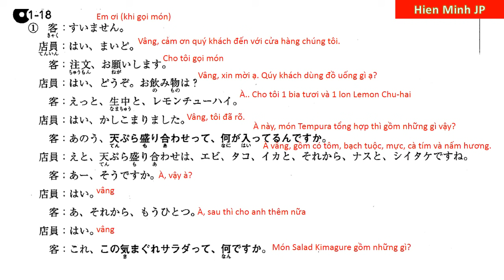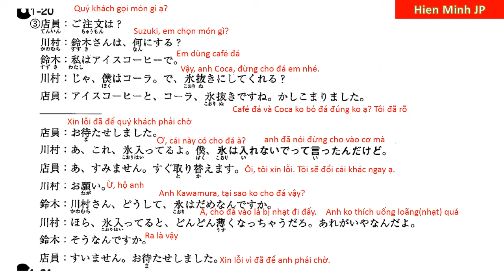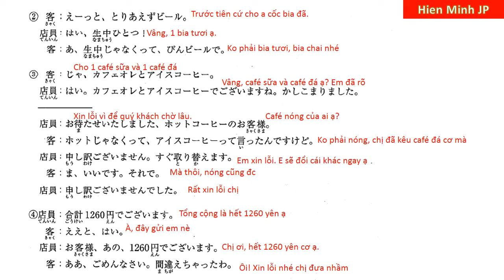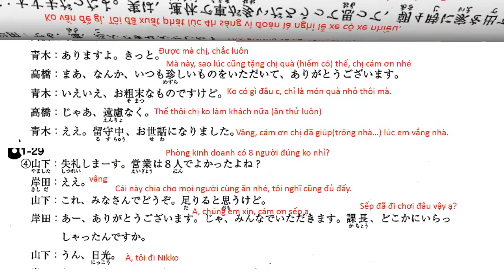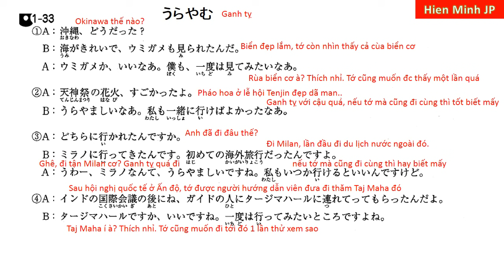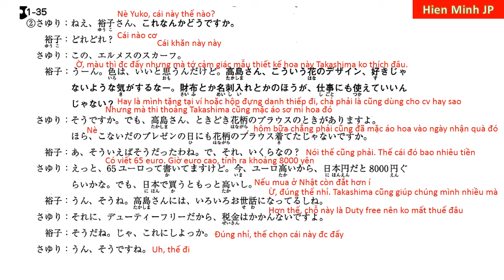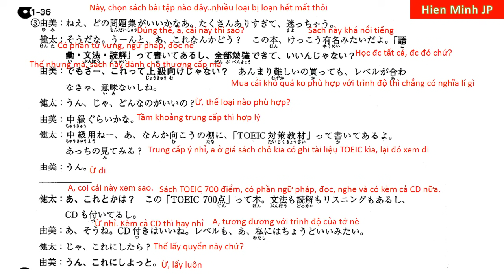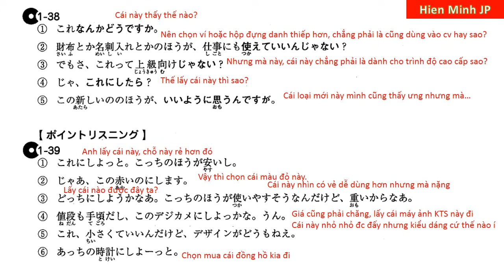#2/5 Luyện nói tiếng Nhật như người bản xứ N3 N2会話Vietsub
Nghe & nghe thật nhiều, học thuộc luôn tình huống để lúc cần mang nó ra chém gió thôi..